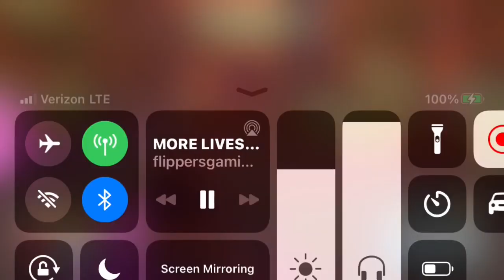Plants Vs. Zombies Garden Warfare 2 - Gameplay Part 44 - The Big Prize (Xbox One)